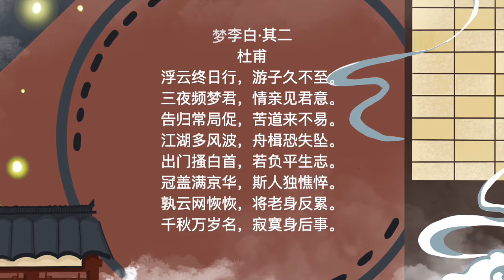300 poems of the Tang Dynasty 梦李白 其二 杜甫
300 poems of the Tang Dynasty 梦李白 其二 杜甫 第一卷 五言古詩-35首